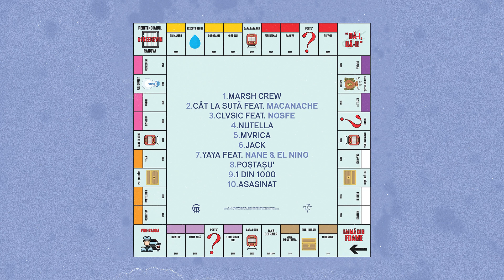Asill x Whozoom - JACK (Audio)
Extras de pe albumul "MONOPOLY", disponibil pe toate platformele de streaming.

Versuri/Interpretare; Asill x Whozoom
Mix/Master;  @LuKBeats
Produced by mvrcu.

Thumbnail/ Lettering - Alexandru Sinc
Video Edit: Asill Edris/ FalaFilm Media

Booking: +(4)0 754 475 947 - Petean Bogdan